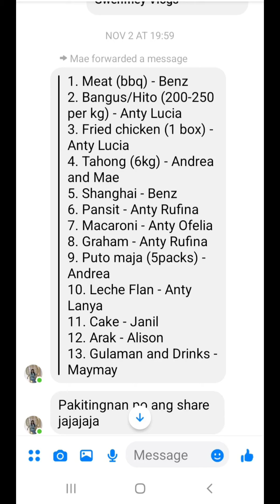satisfying Birthday Party of our Mother and 2 sisters.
This video is about the 77thbirthday Celebration  of our Mother, .Her grandkids organized the party . My kids, my nieces ,my nephew's, Of course Me and their aunties ,uncles are at the back. Wishing our Mother to be healthy always, longlive for her Grandkids and Great kids.. 🙏❣️❤️⚘️